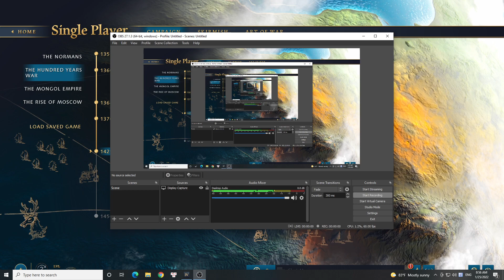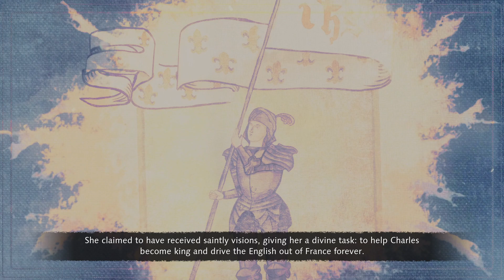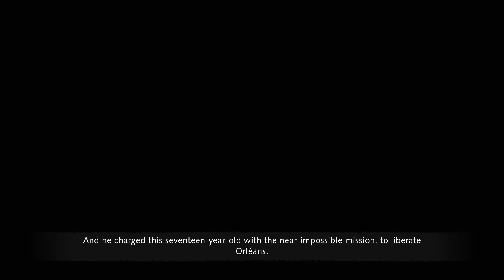Age of Emprire IV: The Hundred Years War Campaign - Mission 5: The Siege of Orléans [Hard]